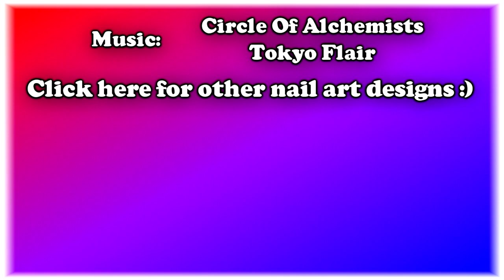Mermaid Nails / Fish Scale Stamping Nail Art Design (quick & easy tutorial for short nails)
Hello everyone =)
In today’s video I’ll show you an easy mermaid stamping nail art design with a little bit of holographic-sparkle-sparkle and sequin-bling-bling :D

This is what I used:
- Base Coat
- liquid latex *
- el corazon color gel polish 423/582 magic spirit of fire
- el corazon color gel polish 423/554 magic attraction
- essence effect nail polish 30 lady mermaid
- trend it up magical illusion holo top coat
- creative shop space collection stamper
- sequins gold *
- top coat *